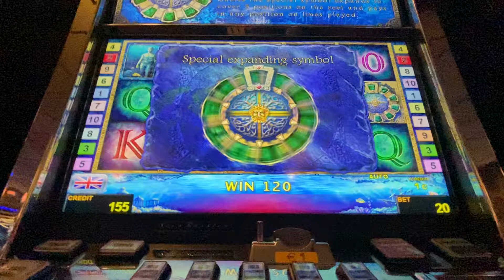Lord of the Ocean 20 cent bet